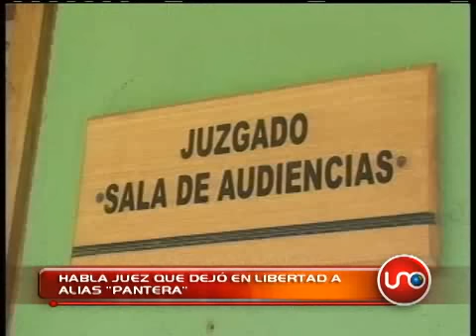Habla juez que dejó en libertad a alias Pantera